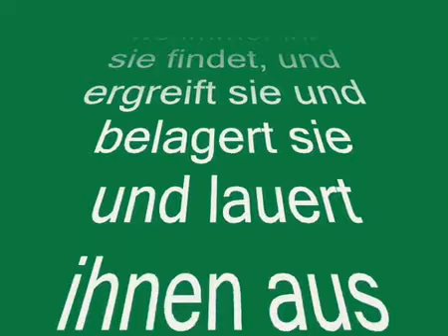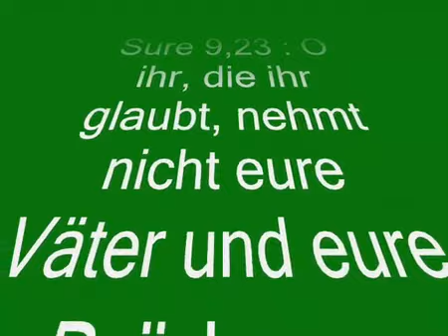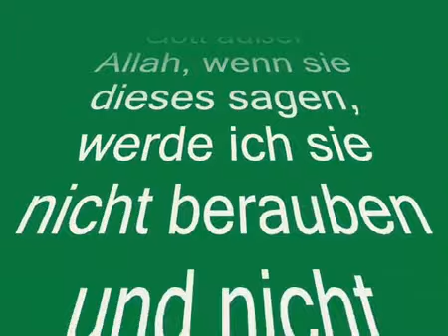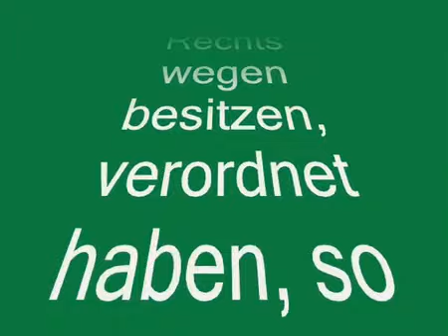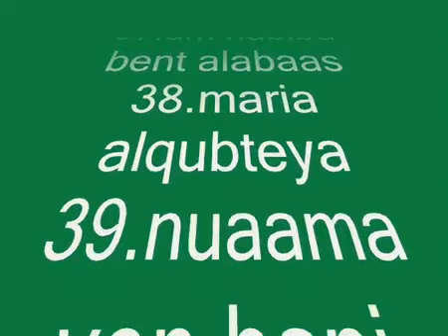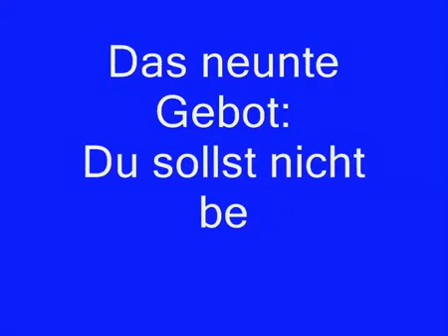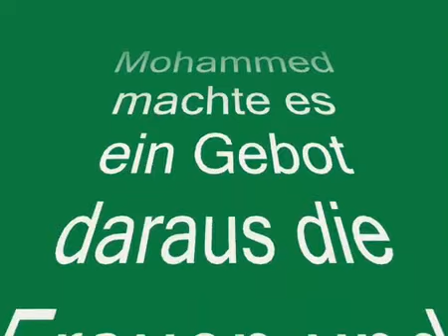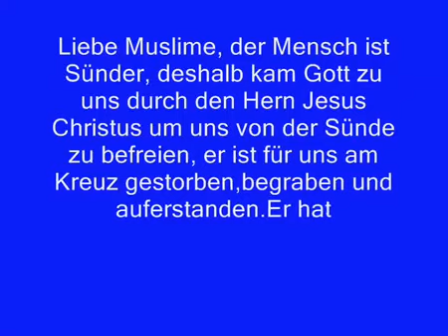Mohamed und 10 gebote!